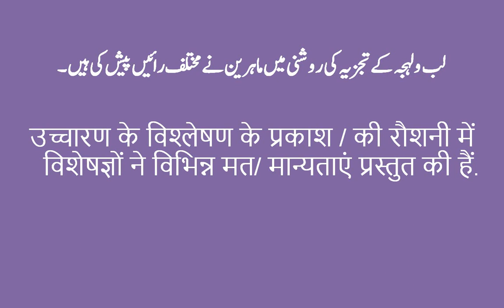Urdu to Hindi Translation 04-उर्दू- हिंदी- अनुवाद -اردو ہندی ترجمہ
In this video you will find Translation in Urdu to Hindi. this is my sixth video of this series.  इस वीडियो में आपको हिंदी- उर्दू अनुवाद में   मिलेगा.  इसमें आपको आम बोलचाल के वाक्य  हिंदी उर्दू भाषा में मिल जायेंगे.